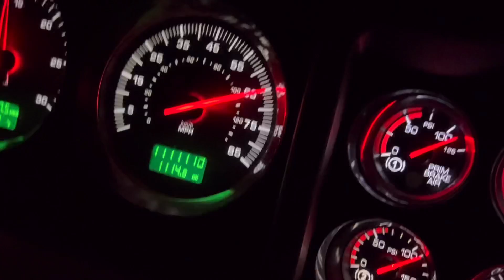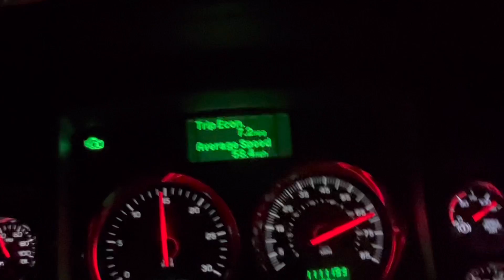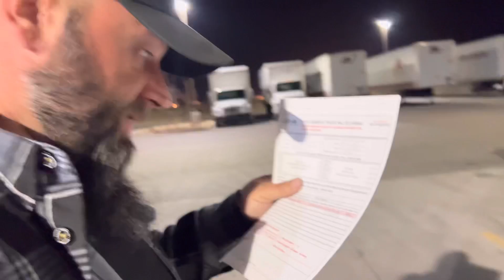“THAT SHIP HAS SAILED” | Real Life Trucking - Episode #90